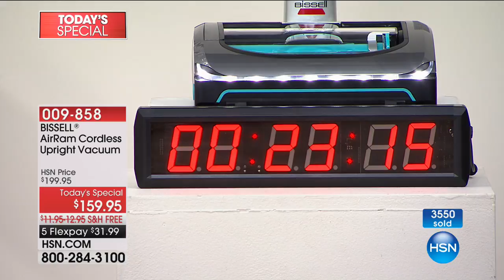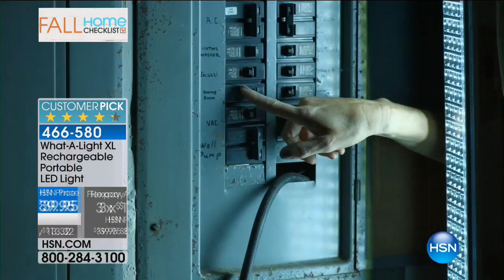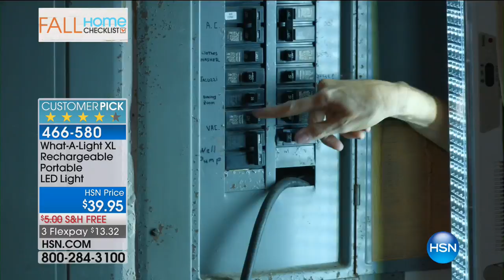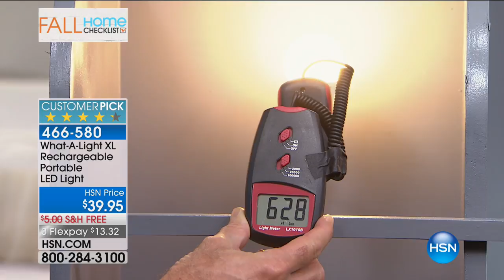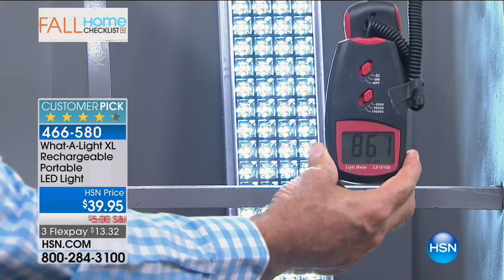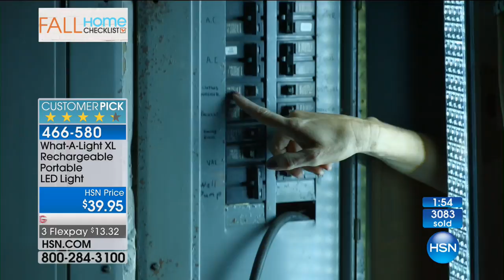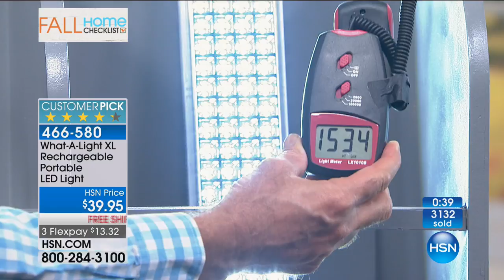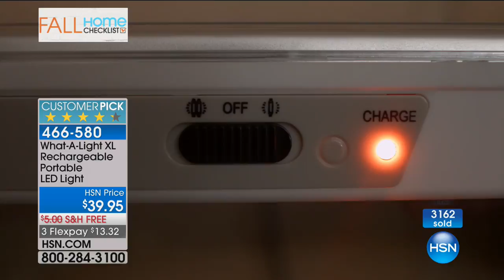HSN | Fall Home Solutions featuring Bissell 09.09.2017 - 01 AM